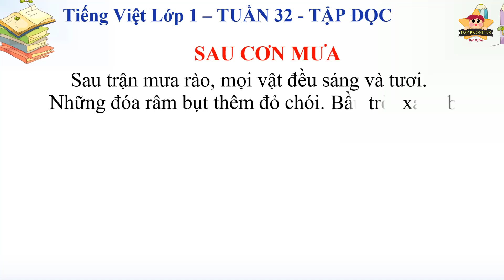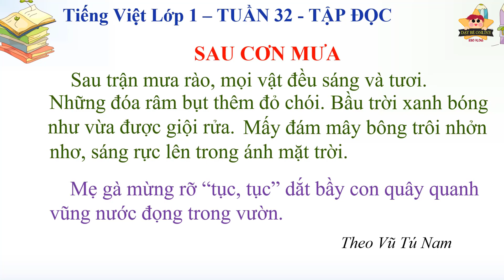Tiếng Việt Lớp 1 - Tập Đọc Lớp 1, Tập đọc bài Sau cơn mưa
Tiếng Việt Lớp 1 - Tập Đọc Lớp 1,

Tập đọc bài Sau cơn mưa - Tập đọc lớp 1 - Tiếng việt lớp 1 theo sách giáo khoa

💖👉 Tập đọc bài Hồ Gươm  - Tập đọc lớp 1  -  Tiếng việt lớp 1 theo sách giáo khoa

🍀🍀🍀VIDEO THAM KHẢO:

👉 Tổng hợp Video  Dạy Tiếng việt lớp 1 - Chính tả lớp 1

👉 Tổng hợp Video Dạy bé học các con vật | Nhan biet con vat